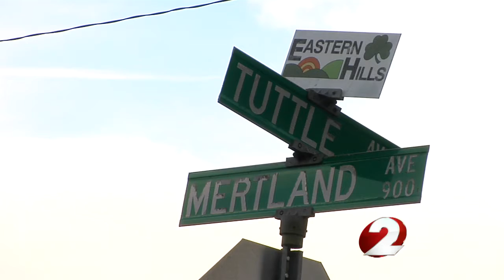Man robbed after helping stranger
A man in Dayton said he will think twice before helping a stranger after his wallet is stolen.